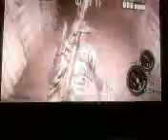LQ, Rus - Resident Evil 5 The Mercenaries Duo - Retro Filter pt03